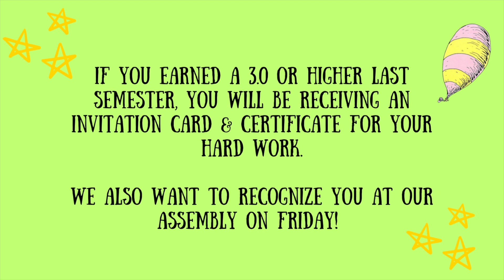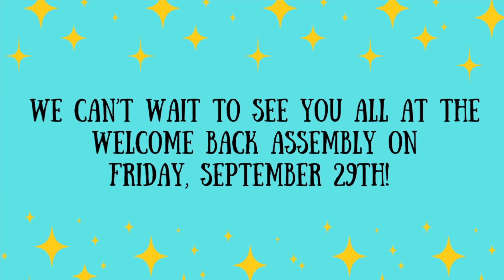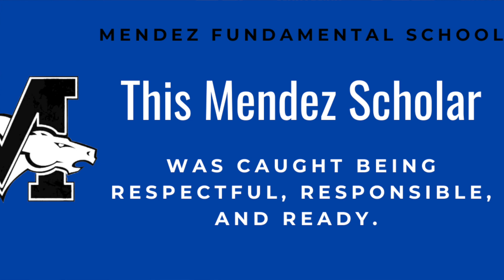GMM | FRI 9.28.23